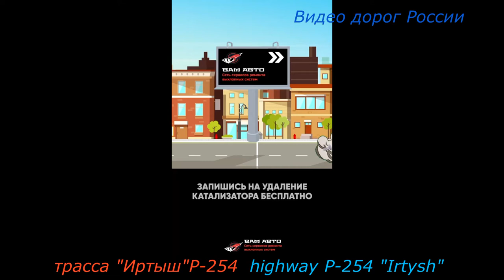Серия 492 трасса Иртыш Р 254 Владивосток Крым